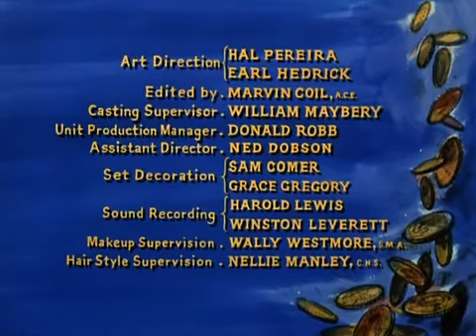Bonanza S01E15 The Last Hunt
Bonanza is an American western television series developed and produced by David Dortort and broadcast in the United States for 14 seasons on the NBC network.